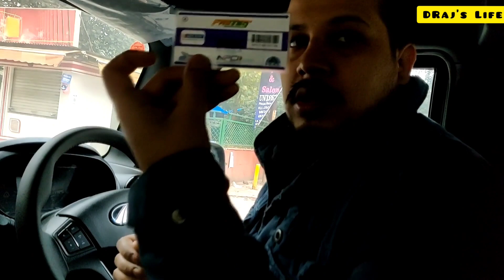FIRST TRIP ON MY NEW MAHINDRA THAR 2020-DELHI TO AGRA-PART-1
TRAVELLING FIRST TIME AFTER COVID-19, AND ALSO TAKING OUT THE BEAST ON HIGH WAY"JAHAJ"-MAHINDRA THAR 2020, AMAZING EXPERIENCE.

HERO GOPRO 9
HERO GOPRO 8
Canon EOS 200D II 24.1MP
Amazon Basics 60-Inch Lightweight Tripod with Bag
GoPro AJDBD-001-EU Dual Battery Charger + Battery for HERO8 Black